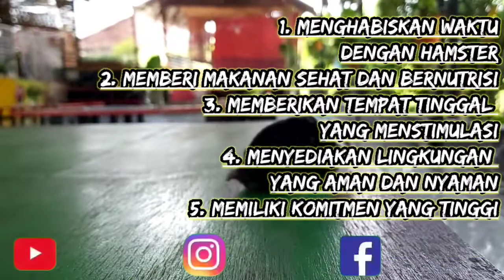Cara Membuat Hamster Bahagia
Selamat dating di Channel Kaba Hamster
CHANNEL Kaba Official di sini membahas mengenai seputar Hamster dan Binatang-binatang lainnya. Tujuan Channel ini adalah dapat memberikan sesuatu yang Penting, Positif dan Beredukatif untuk para peminat dan penikmatnya Khususnya para Kabars sekalian
Yuk Follow Instagran Channel Kaba Hamster

Oh iya Kabars Ada rekomendasi untuk kalian yang ingin berbelanja perlengkapan hamster  tinggal klik aja ya kak  !
Kendang hamster
a. Kendang kecil

b. Kendang sedang

c. Kendang besar

d. Kendang travel

e. Kendang Aquarium